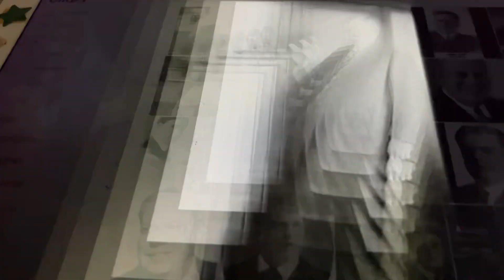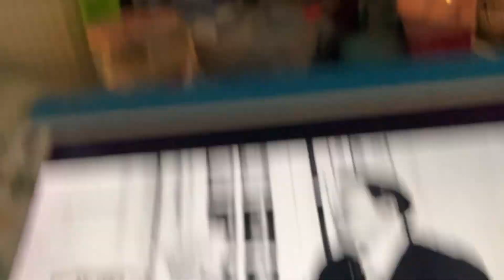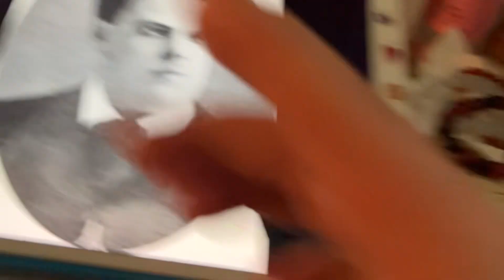The best things in life are free Henry Burr 1917